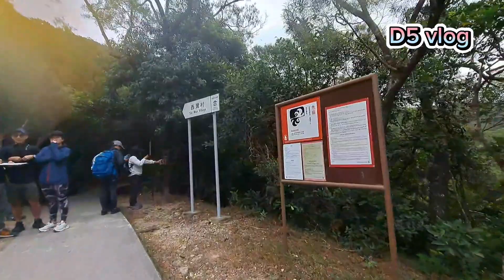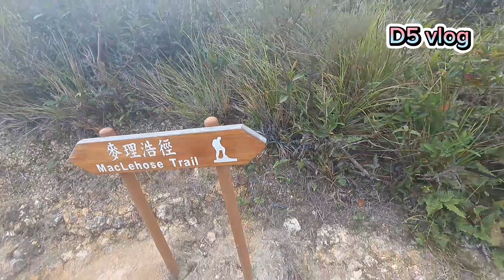Kam Kui Shek teng Hike Sai kung hongkong